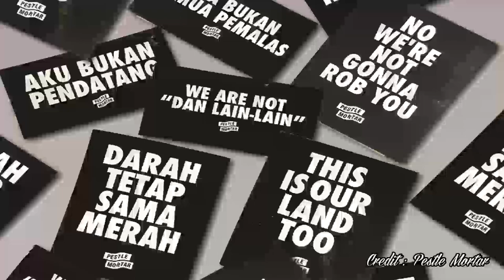Ep 11 : Racism in Malaysia // "Pendatang" in own Country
It is not a new matter for a Malaysian Indian to be abused with racial slur, in social media. Despite being an independent nation since 1957, and increasing the multicultural aspect in 1963, Malaysia still homes indespicable human beings, who finds racial slurs and racial discrimination as a normal thing. In the recent case of our national shuttler being verbally abused with a Facebook posting that includes the words of 'keling' and 'estate' by a person who clearly thinks using the minuscule brain on his knee.

If a Non-Bumiputera wins an international tournament, y'all will be praising with "Keluarga Malaysia", but if they lose, they will be known as 'Keling' and 'Babi'.

Join Sound'u Sundari and Kasamusa Kadhalan in discussing on how Malaysia has been plagued by stupidity, and how it is impossible to escape it.

LOTTU LOSKU
Lottu Losku is podcast series under Verra Kathaigal Originals. A online talkshow by our very own Kasamusa Kadhalan and Sound'u Sundari, where they will be talking about hustle and bustle of average Malaysian Indian, with discussion on current affairs, taboo topics, societal problems and sometimes, just random things. Podcast is in Tamil, with little to heavy influence of English, Malay and Sarcasm.